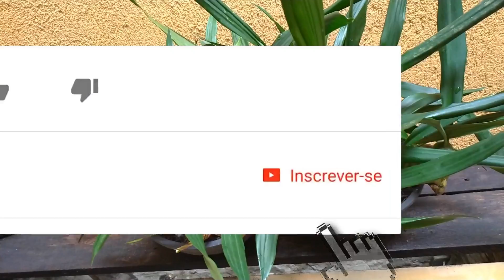Dicas Dona Maria - Separando a COELOGYNE para o SORTEIO dos 150 mil inscritos!